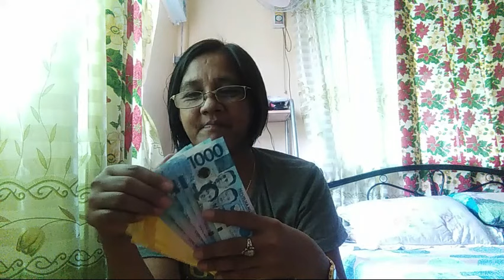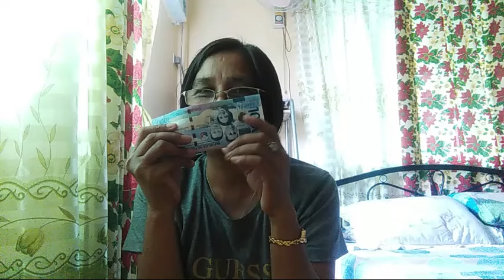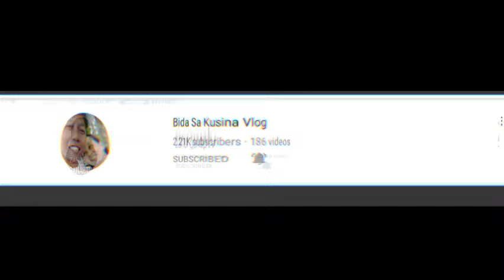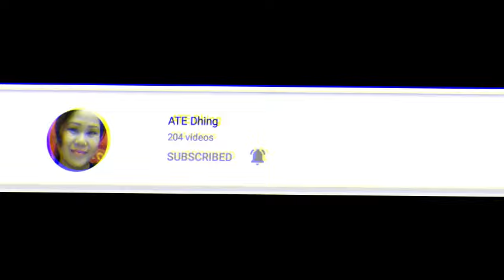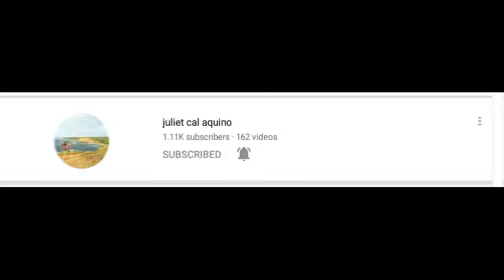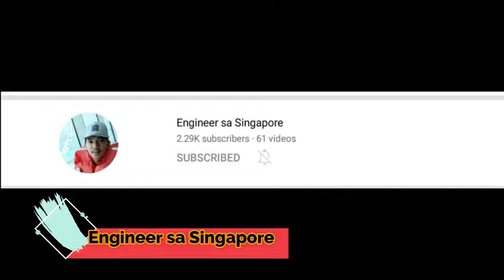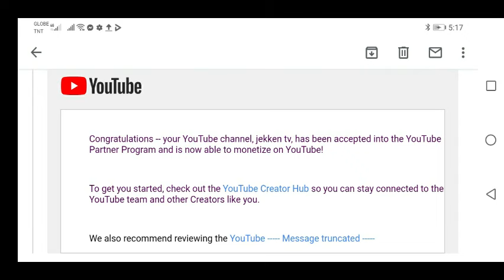UNANG SAHOD KO SA YOUTUBE ... (HAPPY MUCH)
Ang videong ito ay ginagawa ko para maipakita ko sa aking mga kapwa small youtuber na kaylangan lang ng kunting pasensya, tiis at tyaga para makuha natin ang ating minimithi dito sa youtube.